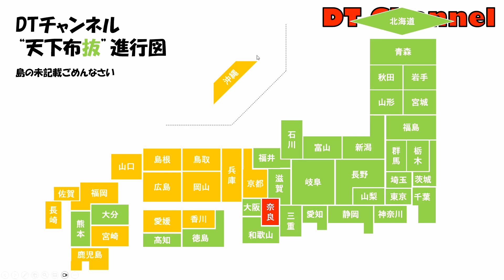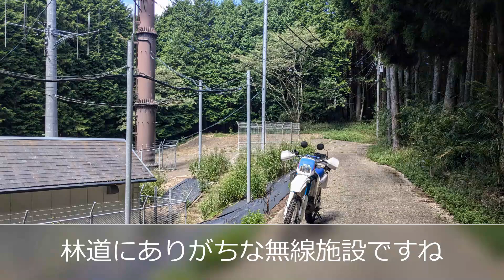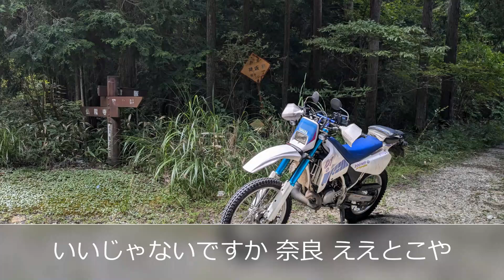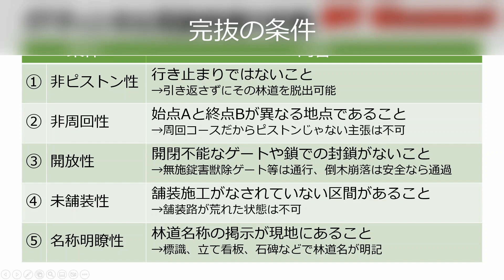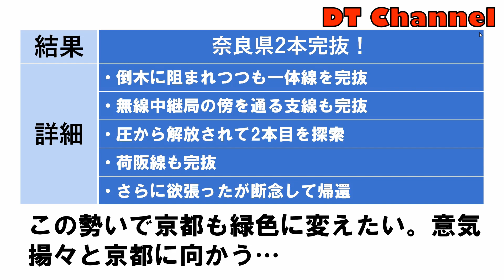奈良京都遠征ツーリングの第3回です。2連敗した奈良の完抜をようやく達成できたので、安心して一体線の支線や荷坂線の完抜にも挑戦しています。一体線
関連動画

DT200WR 3XP 富山石川遠征ツーリング④ 合掌集落と白山スーパー林道編›››

DT200WR 3XP 滋賀奈良大阪遠征ツーリング⑥ 憩いの湯から大阪大移動編›››
DT200WR 3XP 滋賀奈良大阪遠征ツーリング⑧最終回 なれ寿司/藤白神社編›››

DT200WR 3XP 滋賀福井遠征ツーリング⑦ 福井田烏の棚田小谷城あねがわ温泉編›››

DT200WR 3XP 北海道ツーリング⑭ 上ノ国から二股ラヂウムを経て黒松内編›››
DT200WR 3XP 北海道ツーリング⑰ 神恵内と積丹岳の林道そしてヒグマ編›››

DT200WR 3XP 九州ツーリング① 高速道路とフェリーで別府までサンフラワー›››

DT200WR 3XP 九州ツーリング② 由布岳南側雨乞岳林道のアクセスと走行動画›››
DT200WR 3XP 九州ツーリング③ 雨乞岳南側大分中部林道のアクセスと走行動画›››

日本にはまだまだ走ったことがない林道がたくさんあります。すべての林道を走ることはきっと不可能だとは思いますが、少しでも多く走りたい。そんな気持ちがどんどん膨らんで連泊で遠征することがあります。
昨年も夏休みに連泊で北海道に遠征しましたが、遠征ツーリングの楽しみに目覚めてしまいました。行ったことのある林道で腕を磨くことも楽しいのですが、やはり走ったことがない林道を完抜する楽しさは格別です。少しずつでも日本の各都道府県の林道を走破してみたくなってきました。そして、そこにある観光地や名物を含む様々なものを堪能したくなってきました。
今回は奈良県、京都府の林道を探索し完抜を目指します。奈良は十津川村であれば林道の宝庫なのでほっといても完抜できるだろう、と高をくくった姿勢で臨み、すでに2回敗退していてもう失敗は許されません。
距離や標高などのメジャーさ加減は一切無視して、吐き気を催すまで地図アプリとのにらめっこを繰り返し複数の候補に絞りました。抜けていなければどんどん次候補を探らなければいけませんので、前線基地もできるかぎりその林道群に近く設定する必要があります。時間を考慮すると早朝からの出発も期さなければいけません。車中泊は無理のない場所とし、早起きして前線基地まで移動するという周到な作戦を事前に立てました。前線基地は布目湖のほとりとし、そこから林道一体線の完抜を目指しとうとう達成しました。
手こずった奈良県の完抜を達成しましたので完抜林道を増やす楽しい探索に勤しみます。